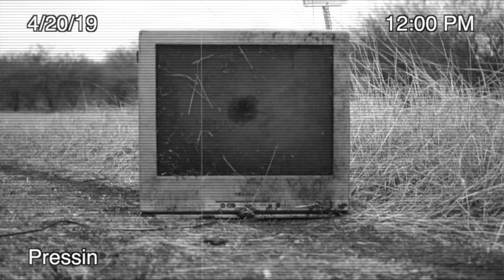Tomkat Og - Pressin (Shot by Kid Avid)